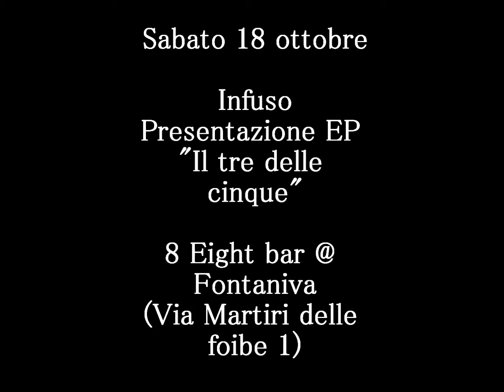Presentazione EP Infuso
Presentazione del primo EP degli Infuso: "Il tre delle cinque".

Sabato 18 ottobre, ore 20.30 @ 8 Eight (Fontaniva).

A partire dalle 21.00 live con:

- The Slaps (Indie Rock/Garage Punk)

- Hand Rolling Blues Band (Blues)

- Motherflower (Hard Rock)

- Infuso (Alternative)

Vi si aspetta.